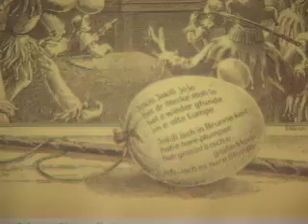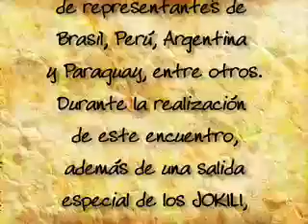LA travesía del Alemannisch 2-1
Capítulo "La travesía del Alemannisch 2" de la Serie "la Historia que Cuenta mi Pueblo", Dirigida por Blanca Rey, Producción y edición Jesús Odremán